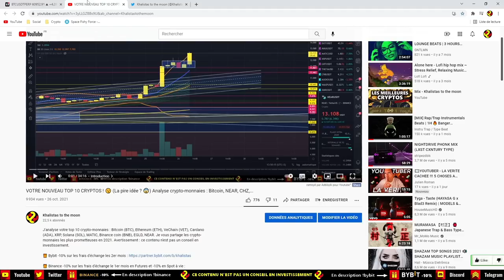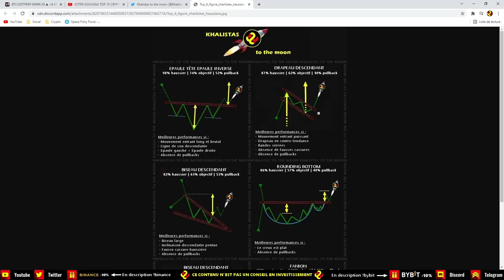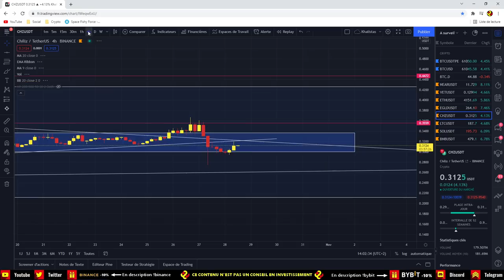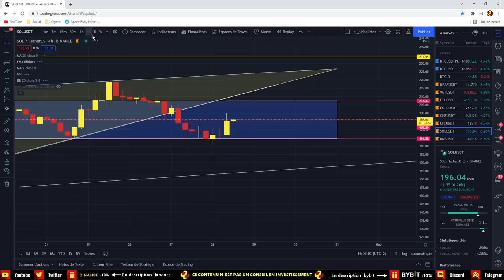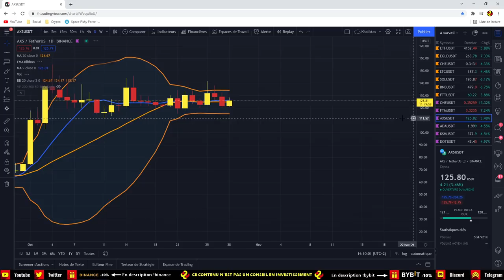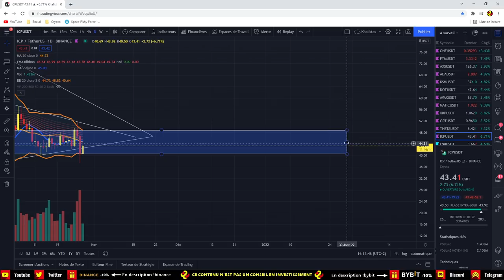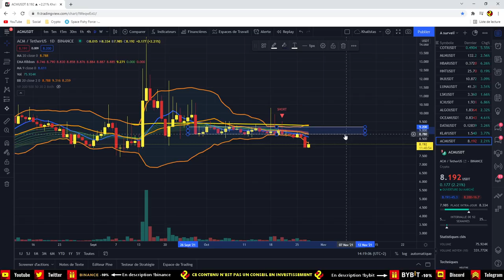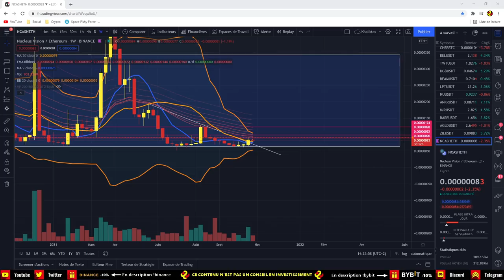SIGNAL IMPORTANT SUR LE BITCOIN ! 😲 Analyse du top 10 crypto-monnaies : Ethereum, DOGE, SHIB, VTHO 📈